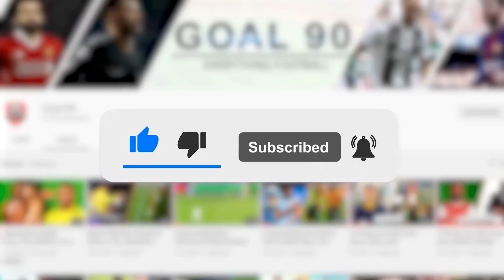5 Managers With The Most Intense Training Sessions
⭐The Winner Of The League Gets A PlayStation 5⭐

Coaching a football team is one very complex task, and that's because you have to keep finding various ways to make your team win. Most times, we only get to see coaches do their jobs during games. But there's just so many other things that we don't see, take for example training sessions. And what the coach does during these training sessions is probably more important than what he does during games.

During training sessions, most managers tend to employ regular training methods to keep their players fit. However, there is another group of managers who prefer a much more rigorous style of training. In this video, we'll be talking about some of these managers.

So sit back and relax as we bring to you 5 Managers with the most intense training sessions.

1) Antonio Conte
2) Marcelo Bielsa
3) Diego Simeone
4) Jurgen Klopp
5) Erik Ten Hag